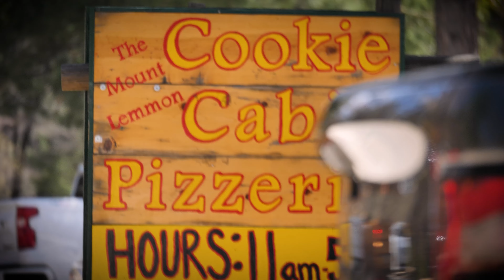dear self, keep this memory - focal point procutions